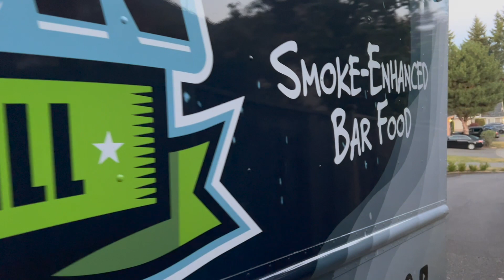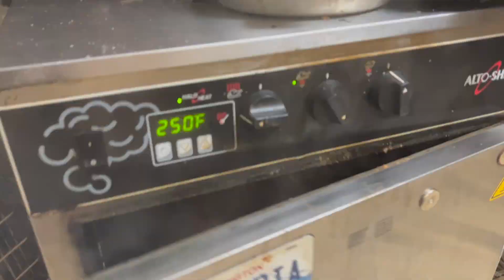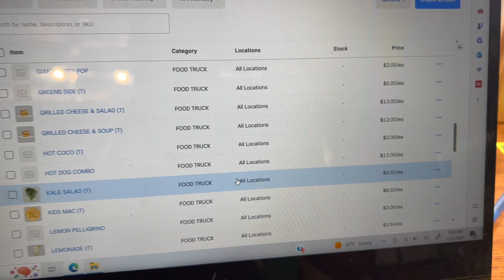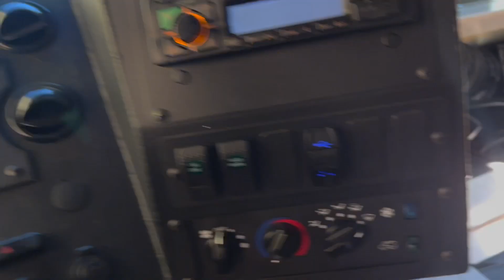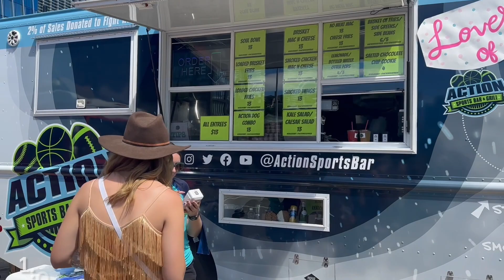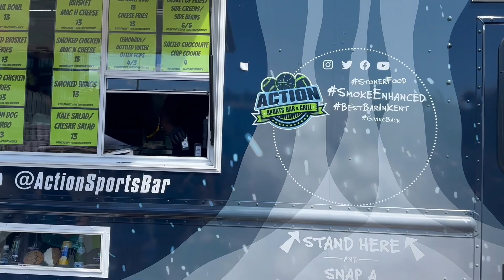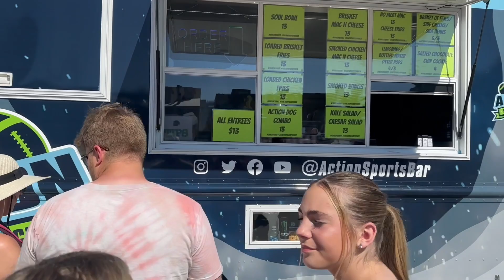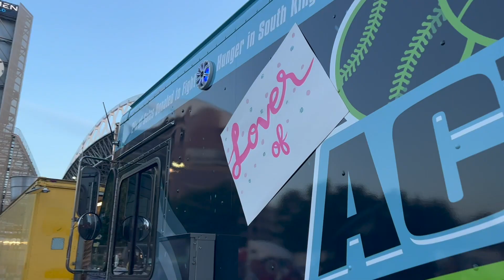Action Food Truck serving at Taylor Swift Pt 2 HD 1080p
Day in the life of a bar/food truck owner. Behind the scenes for the Taylor Swift Eras Tour at Lumen Field in Seattle, Washington.

Action Sports Bar & Grill is located in Kent Washington. We have an amazing staff, 9 pool tables, APA, BCA and TAP billiards leagues. 5 "Darts Live" boards, a rocking sound system with delicious food and drinks. The addition of our new Action Food Trucks will expand catering operations and give us an opportunity to do some much needed feeding ministry in our community.